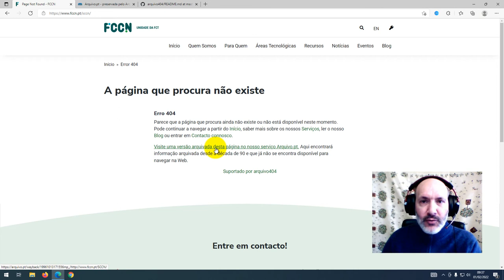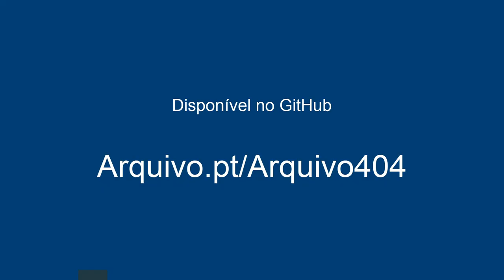Arquivo404: conteúdos históricos em vez de links quebrados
O Arquivo404 é uma funcionalidade que resolve links quebrados num Website. Quando o utilizador encontra uma resposta 404 Página não encontrada, é gerado automaticamente um link no caso de existir uma versão do conteúdo preservada pela Arquivo.pt.